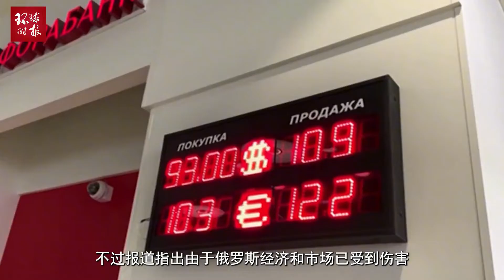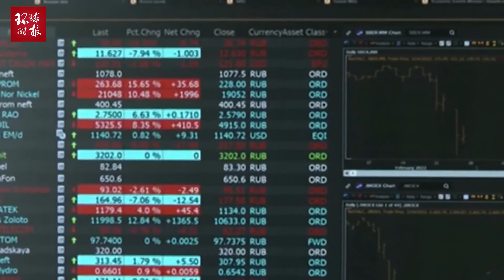俄罗斯：“这都是被逼迫的”，莫斯科坚决反对被西方定性为违约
俄罗斯：“这都是被逼迫的”，莫斯科坚决反对被西方定性为违约Russia: "this is all forced". Moscow firmly opposes being characterized as a breach of contract by the West